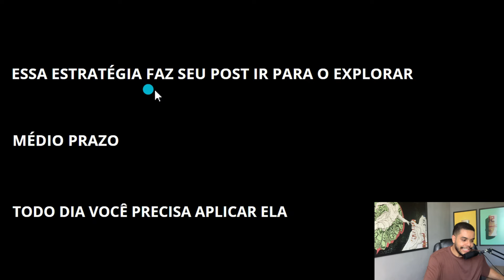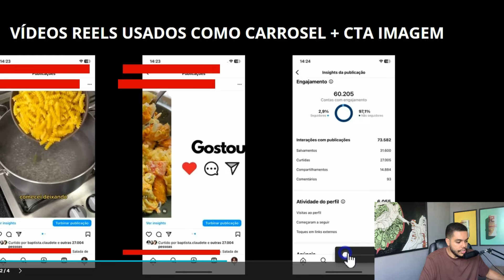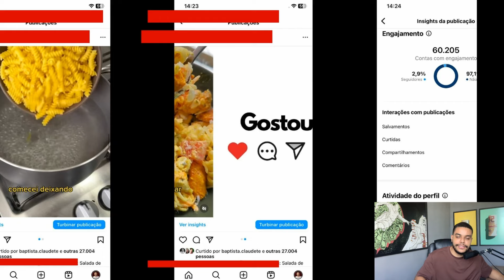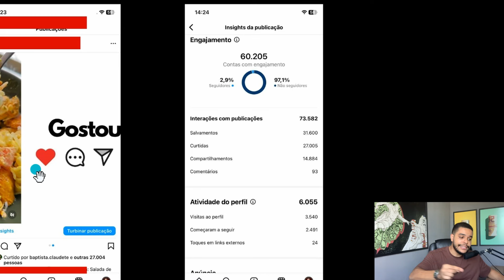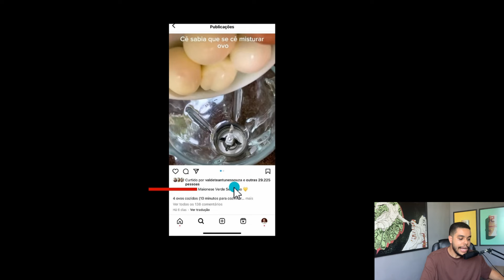MOSTREI COMO VIRALIZO MINHA PÁGINA DE NICHO NO INTAGRAM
MOSTREI COMO VIRALIZO MINHA PAGINA DE NICHO NO INSTAGRAM

Comece a viralizar sua pagina de nicho aplicando isso nos conteúdos, faça todo dia e tenha resultados.

Esse vídeo é para você que busca:
como viralizar um instagram de nicho,
como viralizar um perfil de nicho,
como viralizar pagina de nicho no instagram,
instagram de nicho 2024,
como crescer rapido um instagram dark,
instagram dark,
pagina de nicho no instagram 2024,
como crescer pagina no instagram em 2024,
como viralizar no explorar do instagram com paginas,
como viralizar paginas no explorar do instagram,
pagina de emagrecimento no instagram,
como ganhar seguidores no instagram em página,
pagina de nicho,
pagina de nicho 2024,
perfil de nicho 2024,